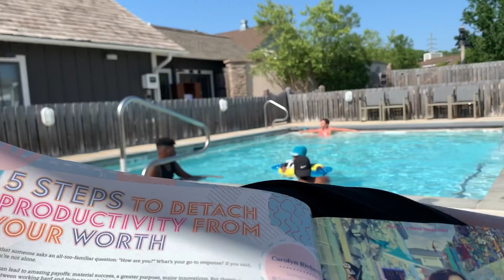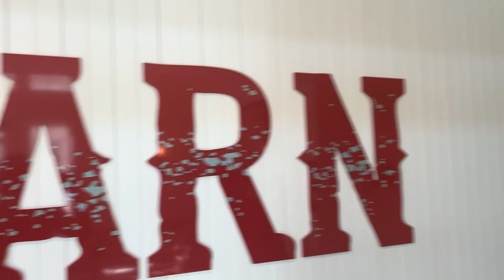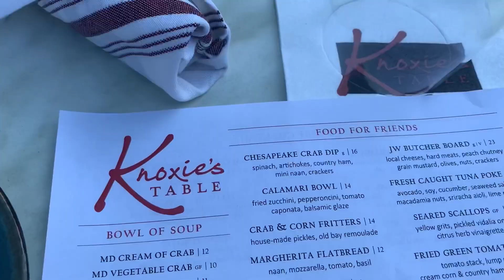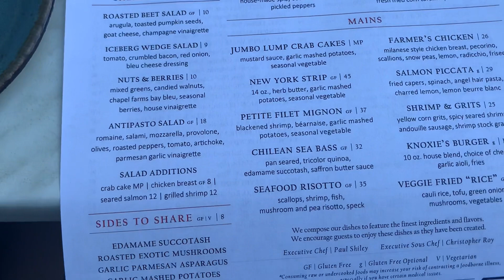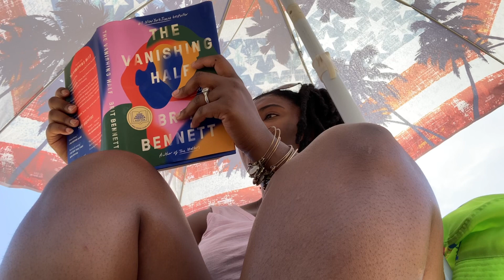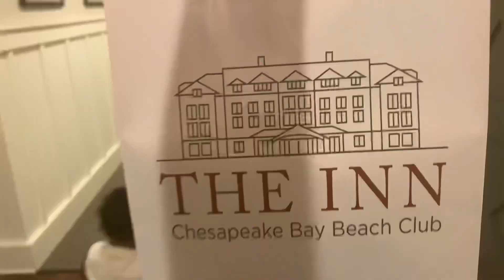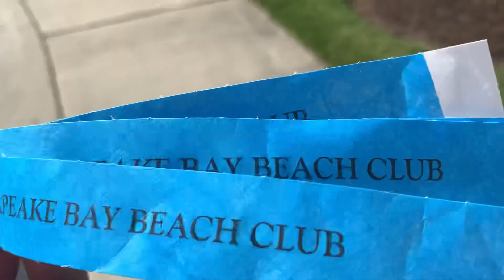July Vlog: Family Vacation at Kent Island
Welcome back to another Vlog. We’re on vacation y’all, and it feels great!!